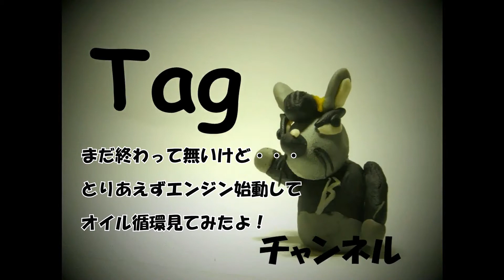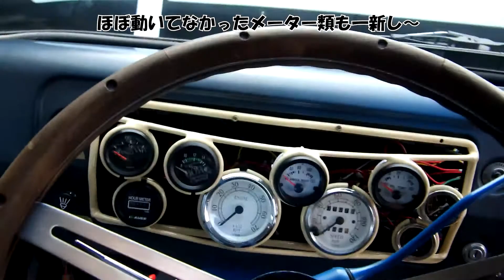エコノライン整備後のエンジン初始動！ 不安だったオイルの循環はどうなのか！? 1969Econoline200 After it was maintained.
1969年式旧アメ車バン
エコノラインの整備が一通り終わってエンジン始動！です＾＾

ああ～
キャブのオーバーホールだけでよかったのに・・・
配線引き直し、ホイールも変えちゃって
色々やったなぁ

まだ調整必要だけど(^_^;)